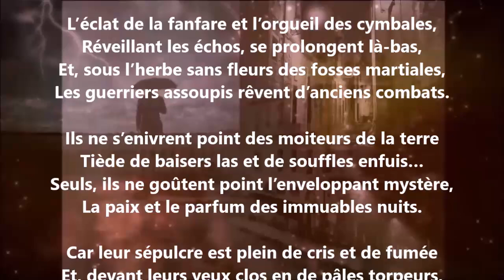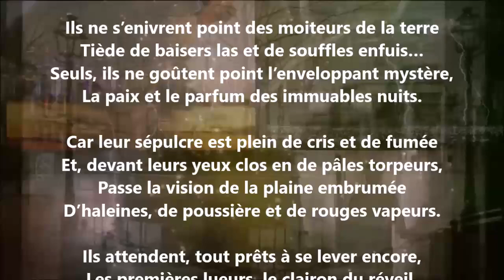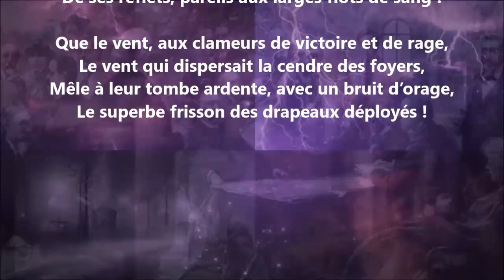Morts inquiets - Renée Vivien lu par Yvon Jean